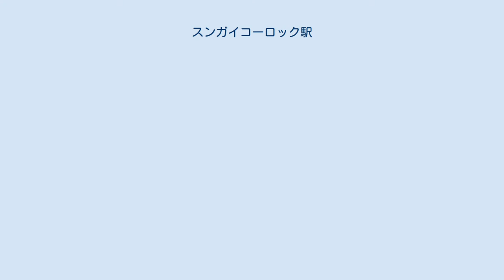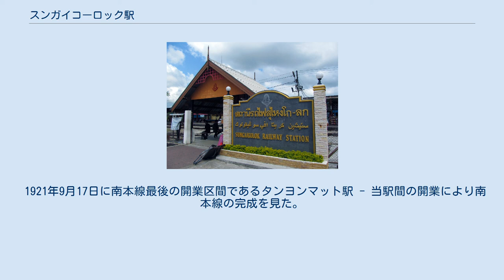スンガイコーロック駅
スンガイコーロック駅（スンガイコーロックえき、タイ語:สถานีรถไฟสุไหงโก-ลก）は、タイ王国南部ナラーティワート県スンガイコーロック郡にある、タイ国有鉄道南本線の駅である。
 スンガイコーロック駅は、タイ王国南部ナラーティワート県の、人口約7万5千人が暮らすスンガイコーロック郡にあるタイ国有鉄道南本線の終着駅であり、タイ最南端の駅である。
旧トンブリー駅より1142.99km地点に位置する。
当駅に到着するバンコク発着の列車は全てクルンテープ駅発着であり、その乗車距離は1159.04kmにおよび、タイ国鉄が運行する最長距離列車である。
乗車時間は特急列車利用で19時間50分である。
 一等駅であり、1日に14本（7往復）の列車が発着しその内訳は、特急1往復、快速2往復、普通4往復である。
線路は当駅より東方向、すなわちタイ＝マレーシア国境に向けて伸びており、さらに国境を越えてマレーシア領内を東に進み、マレー鉄道イースト・コースト線のパシール・マス駅まで繋がっている。
かつては国境を超え、タイとマレーシアを結ぶ列車も運行されていたが、現在では国境を跨いで運行される国際列車は旅客・貨物ともに存在しない。
そのため鉄道での国境は封鎖されているが、タイ側の路盤は良好に整備されている。
一方、マレーシア側の路盤は雑草や潅木が生い茂り、荒廃を極めている。
 列車での越境はできなくなったが、道路を使用してのそれは可能でありマレーシアとの貿易でにぎわっている。
当駅は町の中心部にあるため、交通の利便性は良い。
 1921年9月17日に南本線最後の開業区間であるタンヨンマット駅 - 当駅間の開業により南本線の完成を見た。